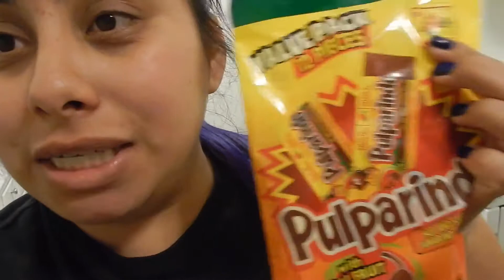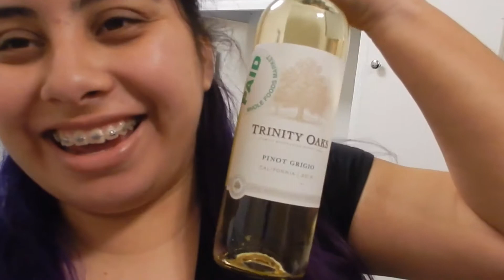Kevin is Agressive!|March 17th-24th,2018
I will try to be as interactive as i can be.